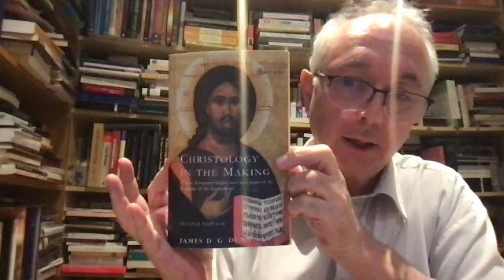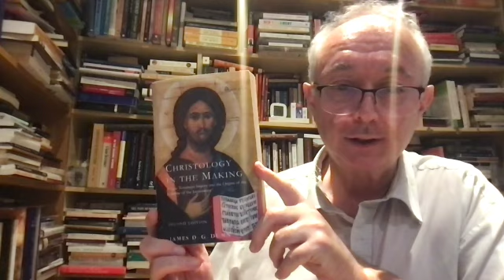Christology in the Making and why John's Gospel does not give us the actual words of Jesus.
I read from 'Christology in the Making: An Inquiry into the Origins of the Doctrine of the Incarnation' by professor James D.G. Dunn, pp 29-30.

This text is designed for students and academics studying the doctrine of the incarnation. Dunn clarifies in detail the beginnings of the belief in Christ as the Son of God and discusses the historical context of such beliefs.

He suggests reasons why the famous 'I am' statements attributed to Jesus are almost certainly not historical.